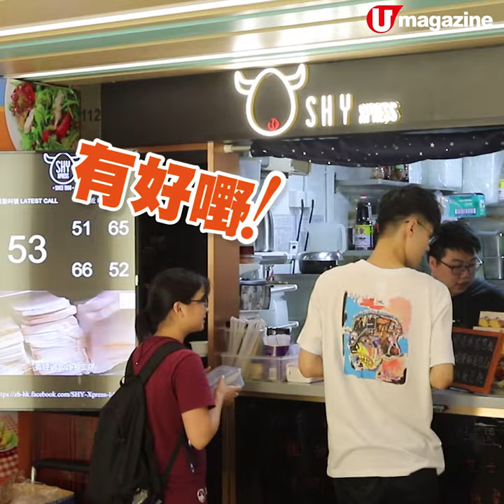激厚！無敵四料蛋牛治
點蛋牛治成日都伏！唔係蛋牛薄過紙，就係牛肉又少又韌。呢間小店嘅出品就唔同啦，份份蛋牛治厚到要擘盡個嘴咬，牛肉仲多到爆炸，原來呢個品牌係深水埗名店新香園女婿經營嘅，怪唔得咁正啦！😍😍😍

【info】
SHY Xpress
地址：葵涌葵昌路 72-76 號 Life @ KCC 1 樓 112 號舖
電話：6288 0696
營業時間：星期一至五 8am - 9pm，星期六、日及公眾假期 12nn - 8pm
備註：觀塘及九龍灣亦有店
全方位緊貼《U Magazine》社交平台